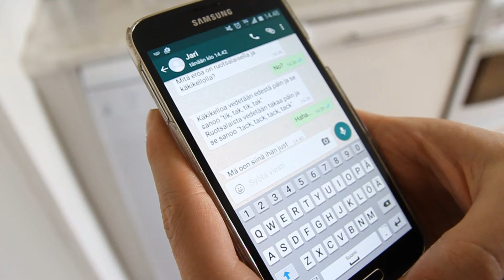SUOMI - RUOTSI OTTELU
Kuinka käy kun Suomi ja Ruotsi kohtaa... kisakatsomossa!?

Tykkää video jos viihdytti ~!

FTB Instagram: fromthebushes
Harrin Instagram: harriwho
Petrin Instagram: ftbpetri
Matin Instagram: mazbou